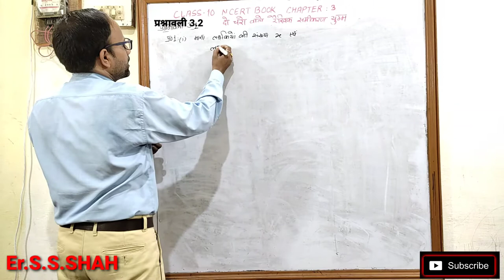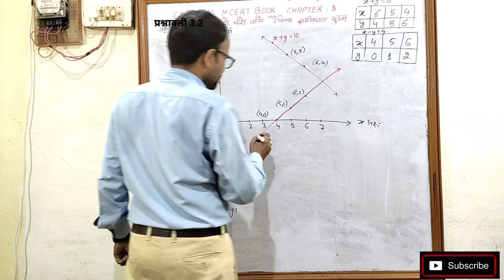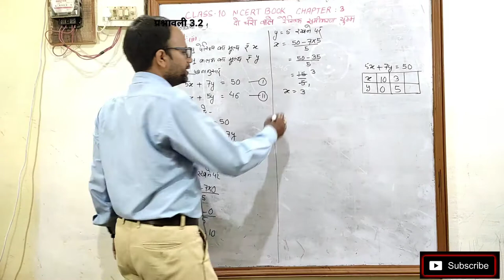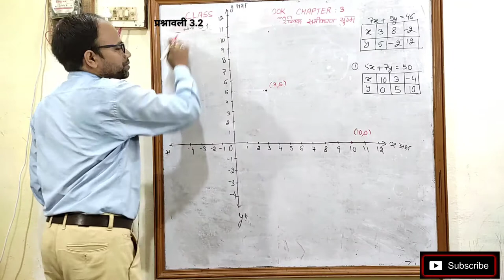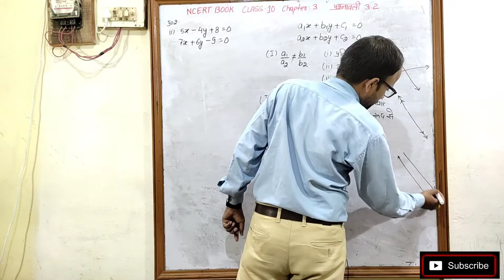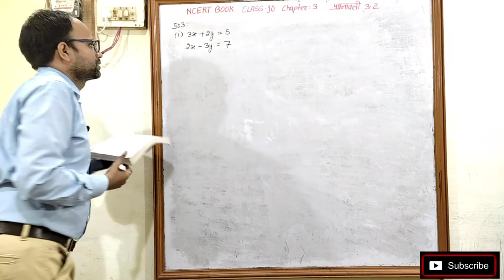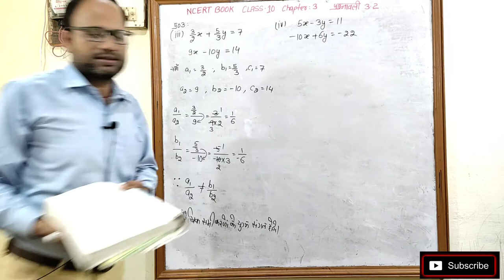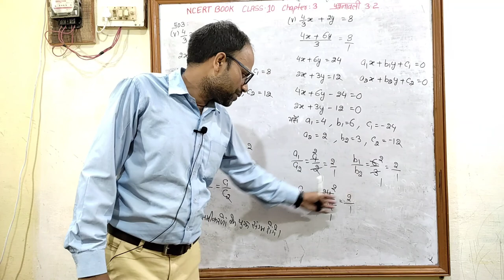दो चर वाले रैखिक समीकरण युग्म Pair of Linear Equations in Two Variables Class 10 Chp 3 Exe 3.2 भाग 1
दो चर वाले रैखिक समीकरण युग्म Pair of Linear Equations in Two Variables Class 10 Chp 3 प्रश्नावली 3.2 भाग 1

Pair of Linear Equations in Two Variable class 10 Chapter 3 Exe 3.1
Class 10 Chapter 3 प्रश्नावली 3.1
Linear Equations